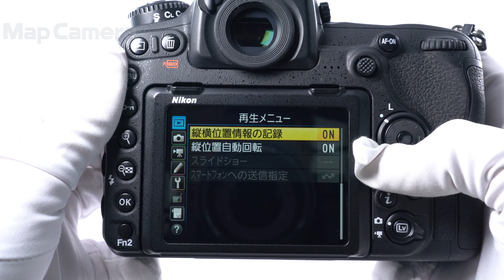Nikon(ニコン) D500 ボディ 並品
【付属品】
元箱・バッテリー（Li-ion20）・チャージャー

【外観】スレ・キズ・テカリ等使用感がありますが、問題なくお使い頂けます。